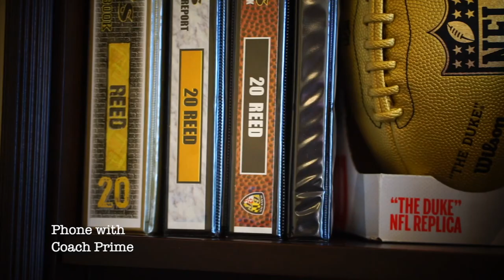Ed Reed Behind The Scenes | Bethune Cookman| Football Coach